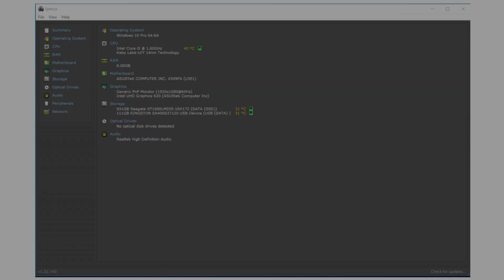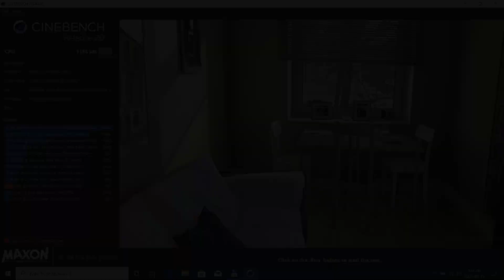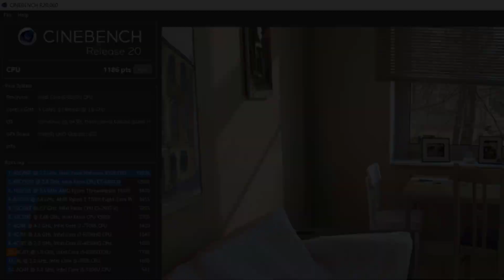ASUS X509FA overheating problem redigitt Ep.323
ASUS X509FA overheating explained in 2 minutes

or

HP Compaq dc7800 replace BIOS battery, CPU upgrade, RAM upgrade playlist